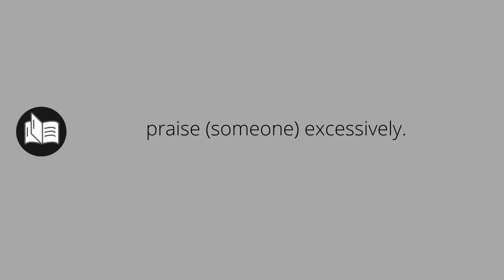What ADULATE means • Meaning of ADULATE • adulate MEANING • adulate DEFINITION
What does adulate mean in english. What is the meaning and what is the definition of adulate. What is adulate. adulate definition. Meanings and definitions for every word in the English dictionary